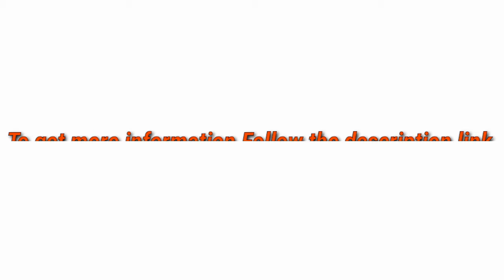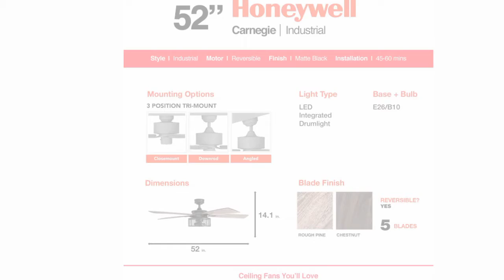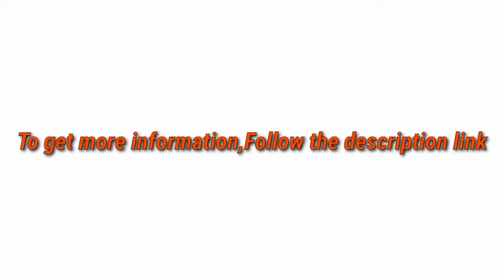5 Best Ceiling Fans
► links to the 5 Best Ceiling Fans of amazon Listed in this video:

► Number 5
► Product Name- Hunter Indoor / Outdoor Low Profile Ceiling Fan with light and pull chain control - Mill Valley 52 inch, Matte Silver, 59311

► Number 4
► product name- Energy Efficient 52 Inch LED Ceiling Fan with Nutmeg Espresso Blades and White Glass Light Bowl

►Number 3
► product Name- Honeywell Ceiling Fans 50614-01 Carnegie LED Ceiling Fan 52", Indoor, Rustic Barnwood Blades, Industrial Cage Light, Matte Black

►Number 2
► product name- Tangkula Vintage Ceiling Fan 52-Inch, Classical Fan with 3 Lights, 5 Wooden Reversible Blades, 3 Speed Ceiling Fan with Pull Chain & Mute Motor, for Indoor, LED Ceiling Fan (Black)

►Number 1
► product name- Honeywell Palm Island 52-Inch Tropical Ceiling Fan, Five Palm Leaf Blades, Indoor/Outdoor, Damp Rated, Bronze

I try my best CeilingFan of amazon mentioned in this video...

There are 5 best Ceiling Fans of Amazon. if You would like to know about any products details follow the description link.